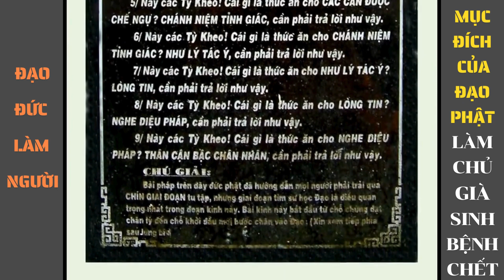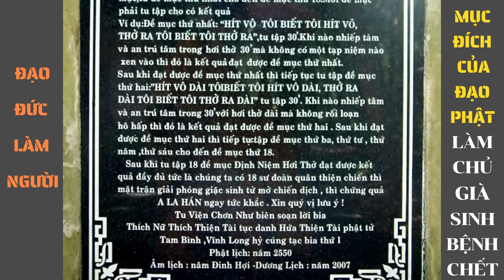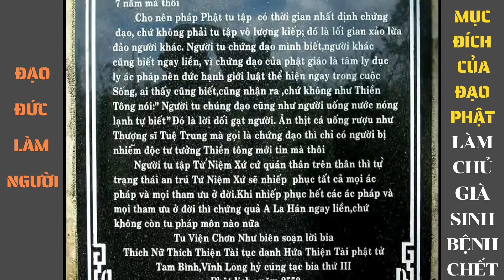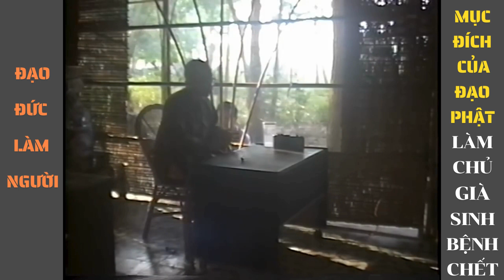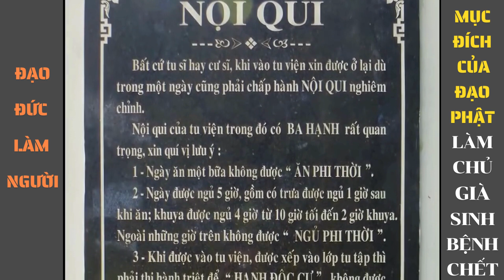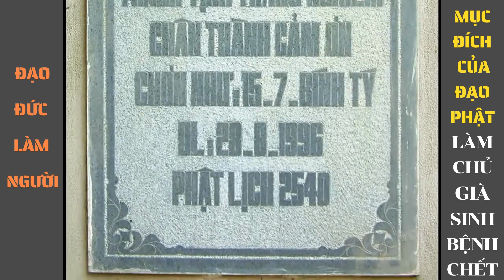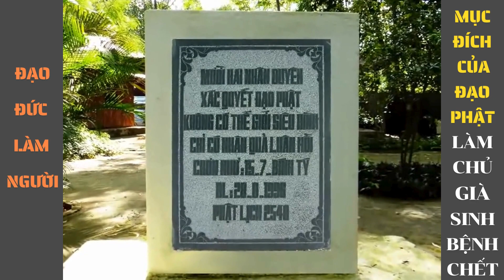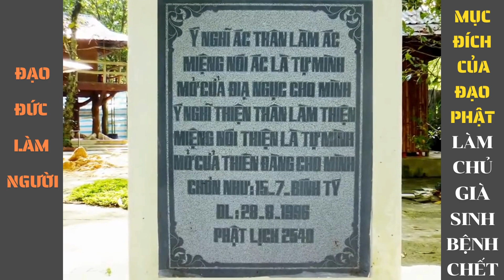SỐ 17 - TẬP 2.7 Đạo đức làm người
🌻 Kênh Thái Bình Dương
---✔️ MỤC ĐÍCH✔️---
👉 Chia sẻ kiến thức ĐƠN GIẢN - CƠ BẢN về Đạo Phật.
👉 Giúp mọi người DỄ DÀNG TIẾP CẬN các kiến thức của Đạo Phật.
👉 Giúp mọi người LUÔN ĐI ĐÚNG HƯỚNG trên con đường nghiên cứu Đạo Phật, tránh bị lầm đường lạc lối và rơi vào mê tín, mù quáng, mê muội.
👉 Giúp mọi người ỨNG DỤNG ĐƯỢC NGAY vào cuộc sống trên tất cả các lĩnh vực ngành nghề, công việc với mọi lứa tuổi.
👉 Giúp mọi người luôn có được cuộc sống AN LẠC - HẠNH PHÚC từng ngày, từng giơ, từng thời khắc.
🌼 Bên cạnh đó Thái Bình Dương còn hoạt động trong lĩnh vực:
✔️ Cung cấp nguyên liệu trong lĩnh vực sản xuất ngành nhựa như:
✔️ Hạt taical PP, PE, HDPE, HI. , taical trong BaSO4, NaSO4
✔️ Hạt nhựa màu tất cả các màu xanh, đỏ, vàng, lục, lam, chàm, tím...vv cho tất cả các loại nhựa nền PP - PE - HDPE - ABS - HIPS - PA.
✔️ Hạt phụ gia: kháng UV, tĩnh điện, chống dính, tăng bóng, tăng dai, hạt hút ẩm...vv.
▶️ Kết nối với chúng tôi:
✔️ Công ty TNHH thương mại sản xuất Thái Bình Dương.
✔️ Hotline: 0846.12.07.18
🙏 Cảm ơn mọi người đã ủng hộ Thái Bình Dương.
💖 Chúc mọi người luôn an lạc, hạnh phúc !